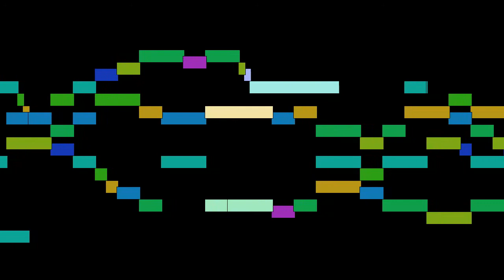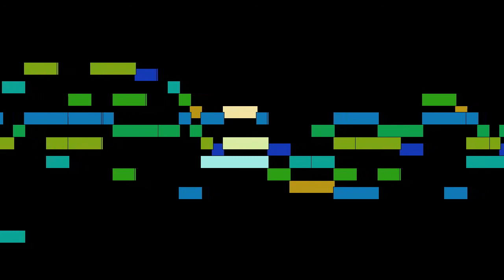Giovanni Pierluigi da Palestrina - Gloria, Missa Sanctorum Meritis for choir a capella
Gloria, from Missa Sanctorum Meritis for choir a capella, by Giovanni Pierluigi da Palestrina, with animated score.

FAQ:

Q: Who is Giovanni Pierluigi da Palestrina?
A: An Italian Renaissance composer of sacred music and the best-known 16th-century representative of the Roman School of musical composition.